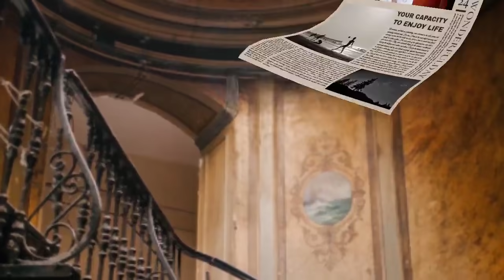ওমানের সকালের গুরুত্বপূর্ণ খবর | ১২ অক্টোবর আজকের খবর